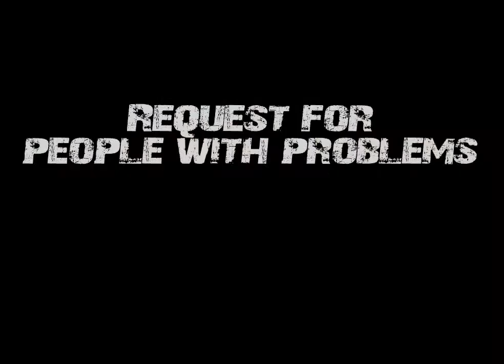A Minecraft Trailer [Gamesmoosh]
OBS: HIGH SOUND
This is my trailer for A Minecraft, ToxiQ

Plz Rate and Comment what you think of the trailer